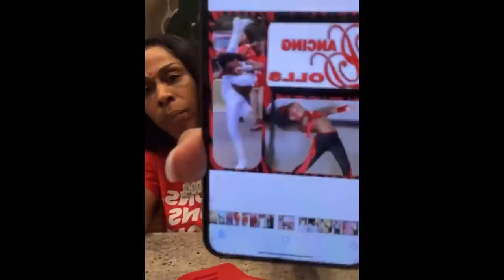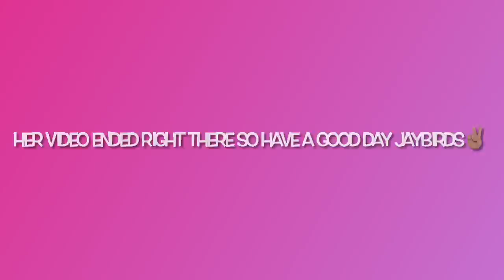Diana Details Backlash After Live, Troubled Past, Creating DD4L, Getting Bring it On Lifetime + More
1. Anything & Everything said in all of my videos are my OPINION ONLY.

2. Commentary on all videos are just my opinion, jokes and for entertainment ONLY.

3. All Gossip Chat stories are ALLEGED, not specifically FACTS.

Mailing Address:
Jaylee Johnson